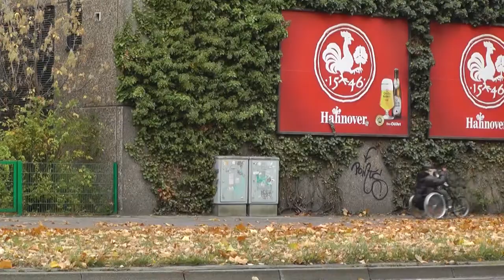Hannoversche Rampen #3 - Hildesheimer Straße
Mit der Entscheidung des Rates der Stadt Hannover vom 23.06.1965 eine U-Bahn zu bauen, endete die Zeit der klassischen Straßenbahn. An ihre Stelle trat ein Netz von vier großen Strecken, die die Innenstadt unterirdisch queren und oberirdisch auf separaten Bahnkörper verkehren.
Über die Rampe an der Elkartallee kommen die Linien 1, 2 und 8 an die Oberfläche. Die Rampe auf dem seit 1971 in Betrieb befindlichen Süd-Ast der B-Strecke ist nicht wie die anderen Rampen mit einem Tunnelstutzen versehen, weil nie an einen Weiterbau als U-Bahn gedacht wurde.